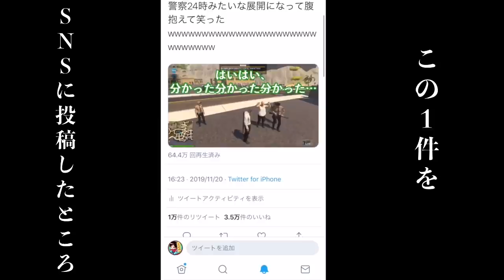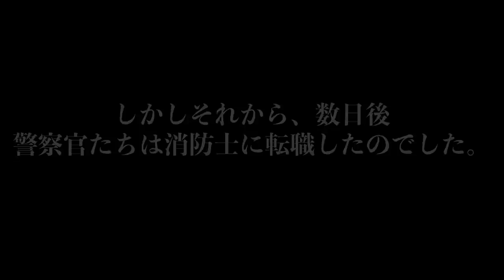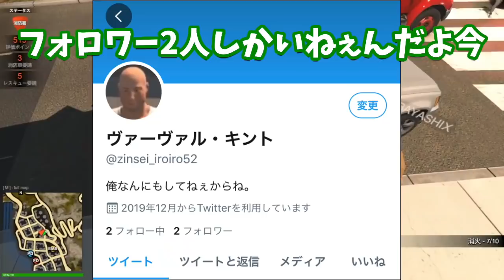【バカゲー】警察編第3弾！警察24時にまたヤツがやらかしたwwwwwww【Flashing Lights】